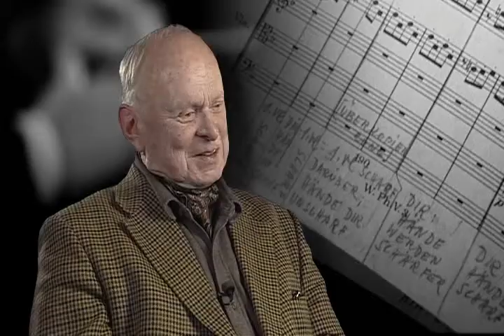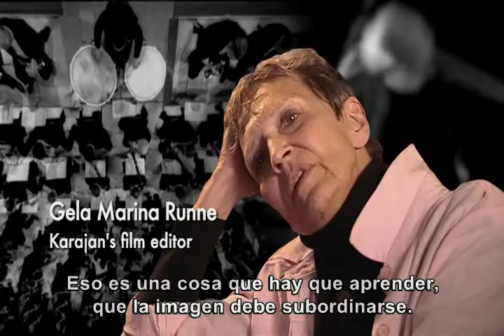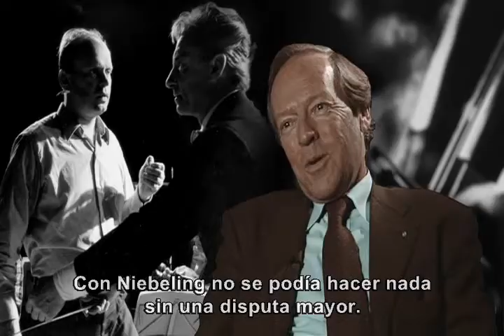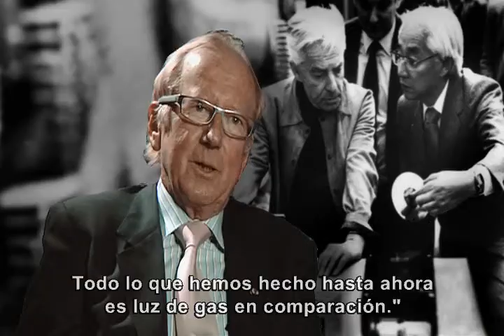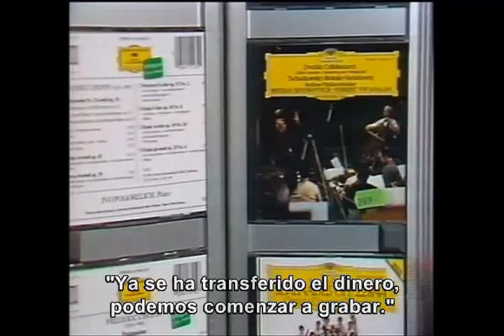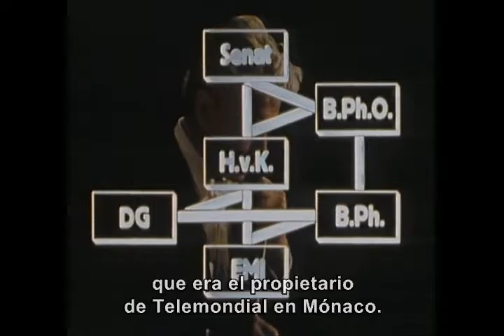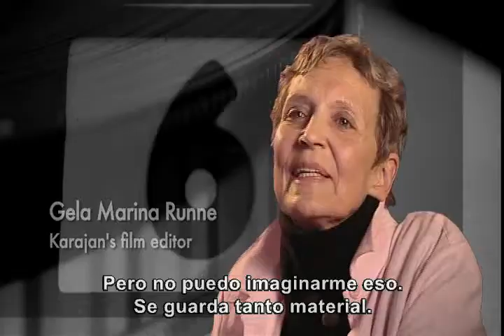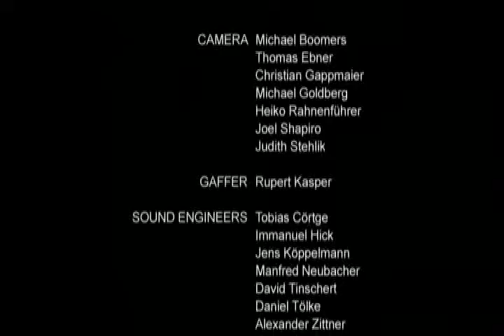Hervert von Karajan, Maestro de la Pantalla